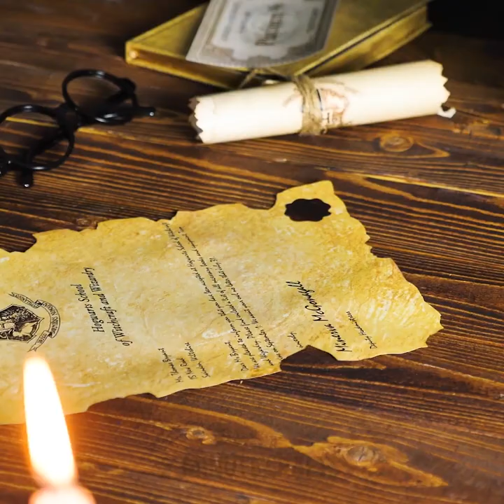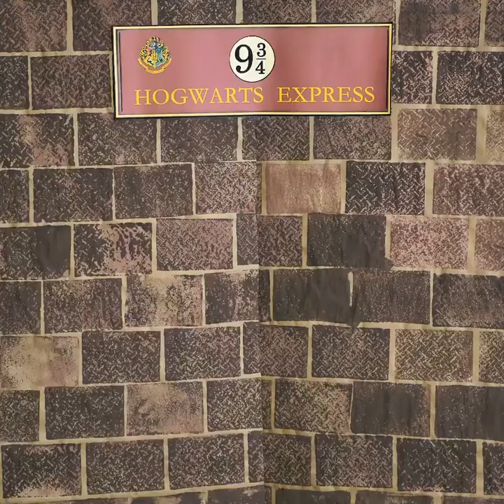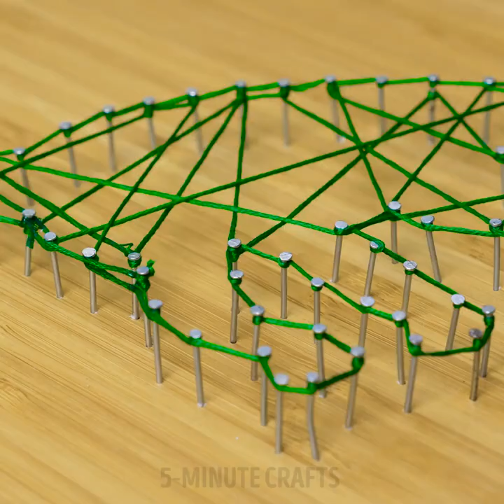20 MOVIE DECOR IDEAS YOU'LL WANT TO TRY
TIMESTAMPS:

1:09 Super ideas for lego
2:05 DIY magic wand
2:43 How to make a temporary tattoo
4:16  Platform Nine and Three-Quarters
5:04 DIY Game of Thrones Iron Throne
7:19 How to make soap